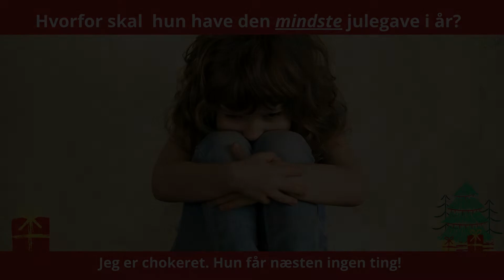Hvorfor skal de have den mindste julegave? Jeg er chokeret!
👉🙏🎁❤ Vi er i gang med en vigtig jule mission på vores facebook side. Kig over og giv et like, så jeg (Alun) kan donere en masse penge til danske børnehjems børn.

👍Klik her for at hjælpe os med at donere kr. 100.000.